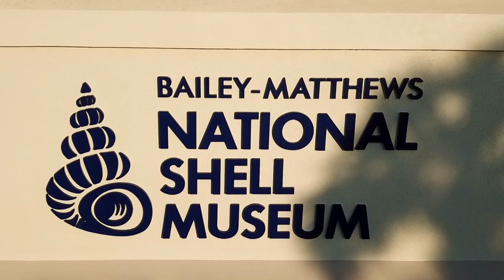Outside Shell Museum